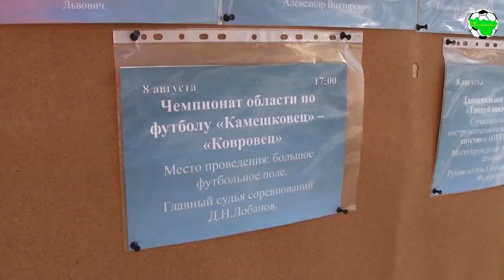День физкультурника в г.Камешково 2015